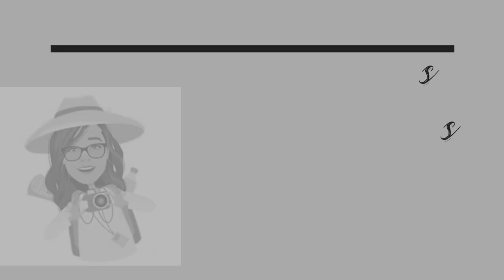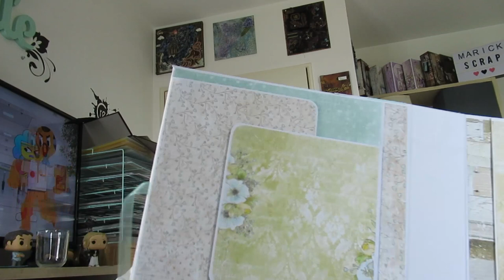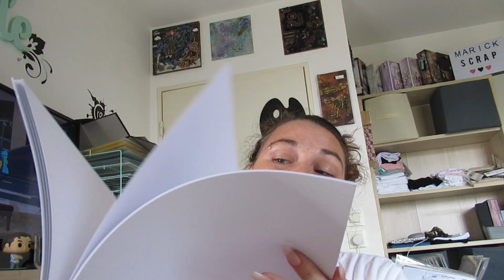[93] VLOG DU 05/07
❤ TU PEUX AUSSI ME RETROUVER ICI :
♡ Mail

❤ TU PEUX AUSSI ME SOUTENIR ICI :
♡  UTIP

🎬 Concernant mes vidéos, ma chaîne :
- Je filme avec mon : Canon SX620 HS
- Je monte mes vidéos avec : Filmora
- Mes miniatures : PicMonkey
- Lumière : Ring light NeeWeer

      💋💋 Scrapbisou 💋💋